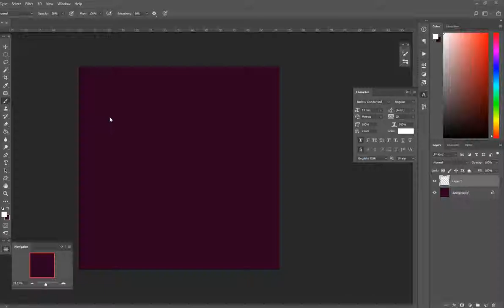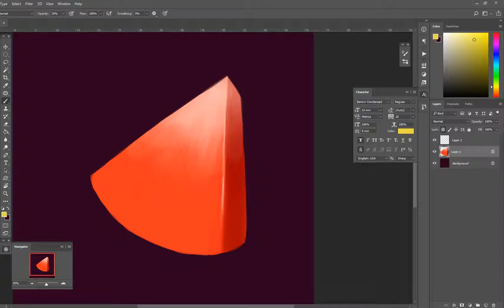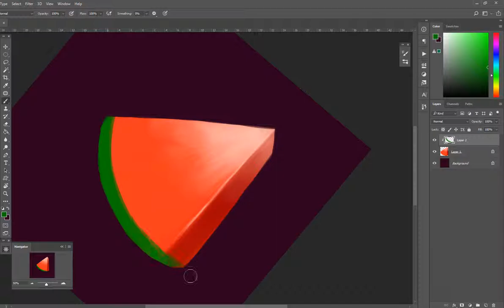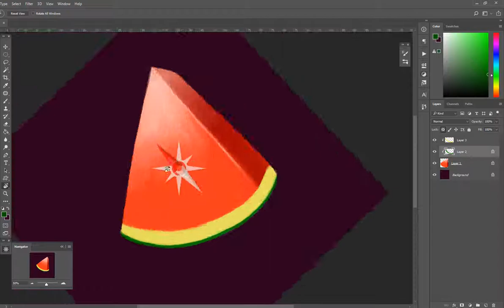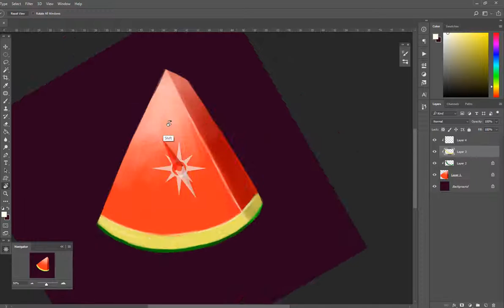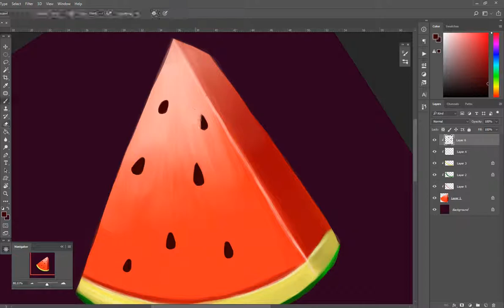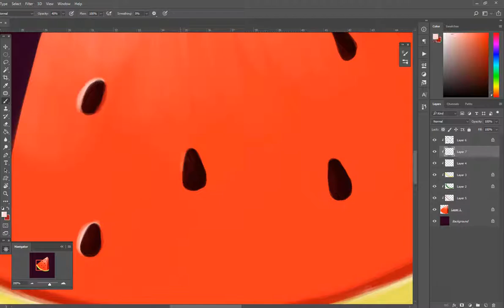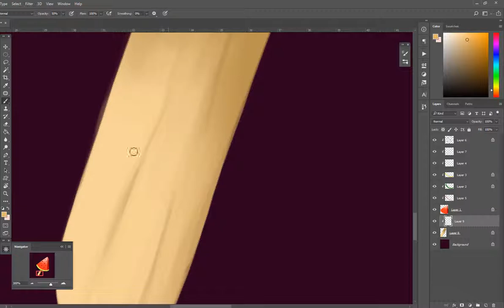【Draw with Tunne】Water Melon Ice-cream (Material study)